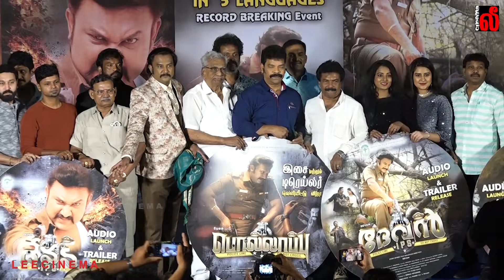AUDIO LAUNCH - POLLAAPU Audio Launch | K . Rajan | Devan | R V.Udhaya Kumar | Ravi Mariya